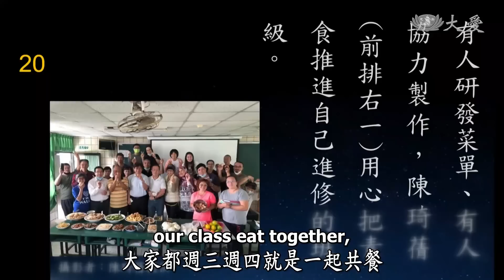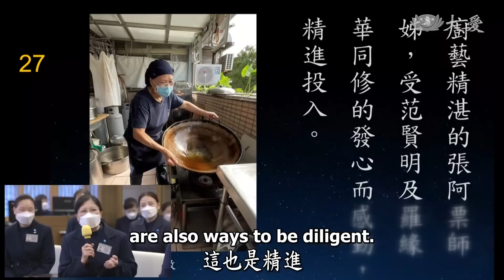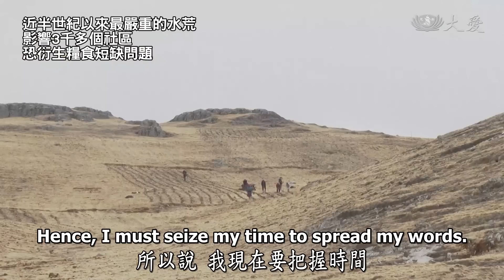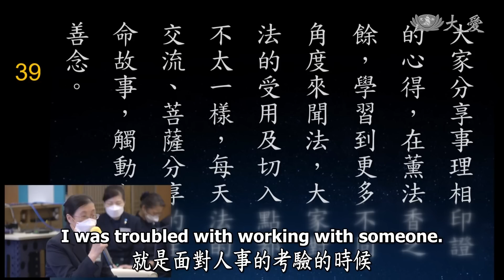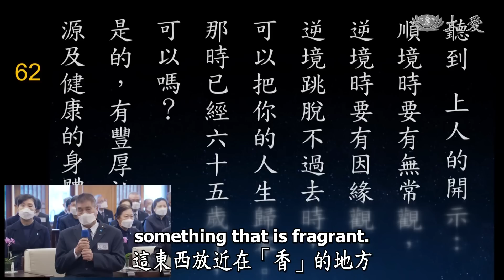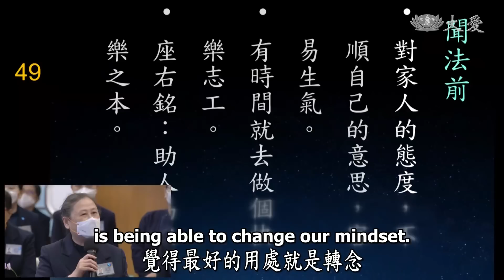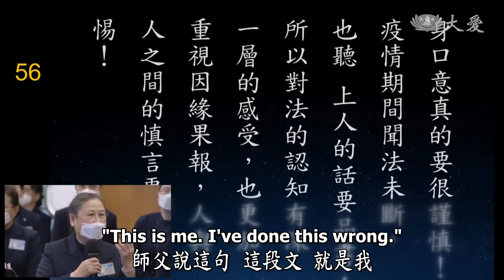【人間菩提】滌垢薰香廣度眾 20221211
滌垢薰香廣度眾
Spreading the Fragrance of the Dharma

結語：
精進力行善道法
修身茹素心清明
滌垢薰香廣度眾
轉凡為聖歸真如

摘要：
「我們同一個讀書會，大家有這個願力，一起來推素，一直推、往外推。」
「帶了一些『品蔬匯』做好的蔬食去跟同學分享，同學本來的接受程度是不高的，結果目前同學四十幾個人，已經有十二個人茹素，科辦的主任他們六個也都茹素了。」

2022年12月9日，慈濟志工分享品書聞法後，推素勸素的溫馨故事。上人讚歎弟子的精進，力行在善道、善法中。眼觀天下四大不調，要把握時間告訴大家茹素的重要！勸善容易勸素難，即使勸素不容易，也是要盡心力，從調伏自己的口欲開始，進而影響家人，讓人人往善的方向改變。

志工也分享薰法後的聞思修，在生活中實踐佛法。證嚴上人開示，「薰法香」就是這樣「薰」，不斷「薰」，東西放近在「香」的地方，「香」如果將它拿開，這個東西還是香的。但若是久了未薰，它的香還是會退掉。

所以我們要多接近善友、多接近法源，聞法之後要傳給別人，走入人群度化眾生。在人群中，我們還要發露懺悔，警惕自己不要再重複錯誤，如此，我們的人生才能「回真」，回歸清淨的本性，轉凡為聖，這就是讀書會的好處。

00:00 │ 滌垢薰香廣度眾

00:37 │ 「品蔬匯」推素募愛共善
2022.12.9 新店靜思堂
「品蔬匯 品書會」溫馨座談
慈濟志工羅緣華、陳琦蒨分享。

志工利用社群媒體，成立「品蔬匯」群組，在線上推素募愛心。
志工在羅緣華師姊家做料理，同時聞法精進。

02:38 │ 勸善容易勸素難 積善之家有餘慶

2022.12 巴西南部
部分地區的降雨量是往年同期的6倍，數十座城市進入緊急狀態。

2022.11 秘魯南部
安地斯山脈一帶，本應在9月進入雨季，卻乾旱無雨。
近半世紀以來最嚴重的水荒，影響3千多個社區，恐衍生糧食短缺問題。

臺中慈濟醫院同仁彭舒彥，2月參加「健康挑戰21」計畫，除了認識全植物飲食，
透過血液檢測，也看到健康數據的轉變。
彭舒彥由葷轉素也精進廚藝，進而影響家人的飲食習慣。

05:03 │ 「品書會」薰法共修聞思修
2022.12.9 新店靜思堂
慈濟志工陳兆棋、黃淑美分享。

06:02 │ 薰香傳法度眾生

08:42 │ 發露懺悔
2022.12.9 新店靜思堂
慈濟志工陳小梅分享。